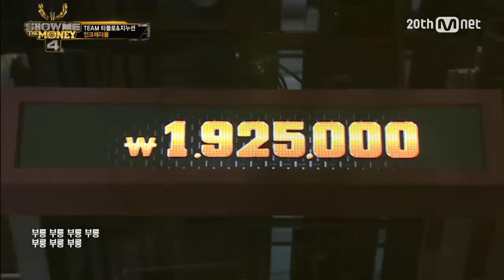[SMTM4] Incredivle with Tablo&Jinusean – Oppa’s Car @ 1st Contest EP.08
인크레더블with타블로,지누션- ′오빠차′ @1차 공연

누구도 예외 없는 잔혹 서바이벌 쇼미더머니4